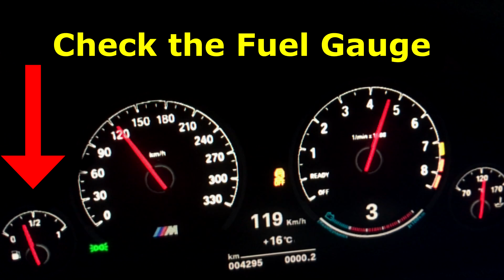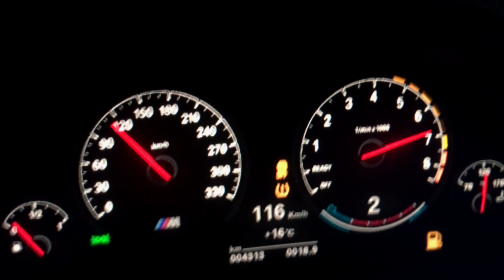800hp BMW M4 ACCELERATION & TOP SPEED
Check the Fuel Gauge